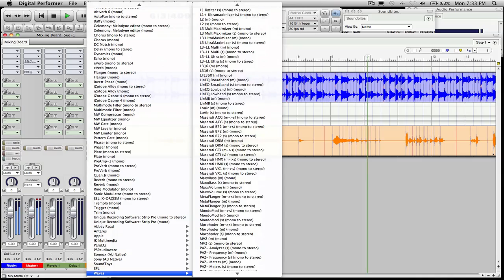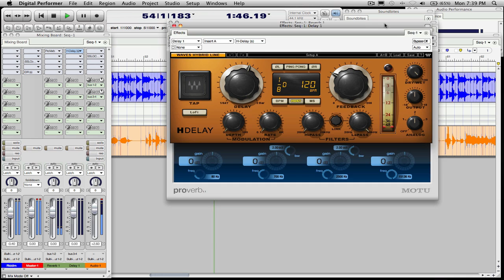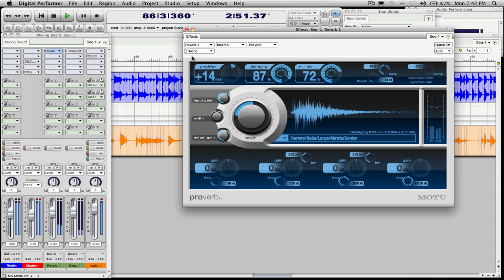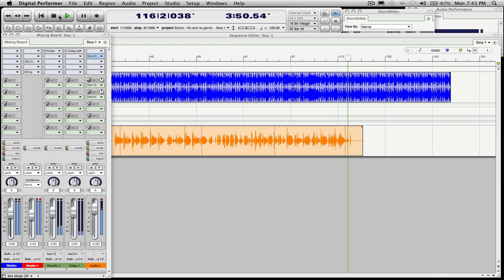mixing Vocals Digital Performer 6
Jus a fast an quick guide for all